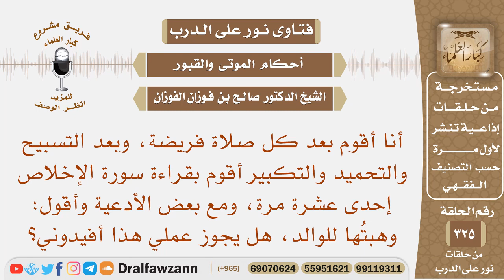أقوم بقراءة سورة الإخلاص إحدى عشرة مرة، ومع بعض الأدعية وأقول: وهبتها للوالد، هل يجوز عملي هذا؟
نص السؤال: أنا أقوم بعد كل صلاة فريضة، وبعد التسبيح والتحميد والتكبير أقوم بقراءة سورة الإخلاص إحدى عشرة مرة، ومع بعض الأدعية وأقول: وهبتُها للوالد، هل يجوز عملي هذا أفيدوني؟
السيرة الذاتية :
للاشتراك في قناة الشيخ صالح الفوزان

رئيس الفريق
لمشروع كبار العلماء